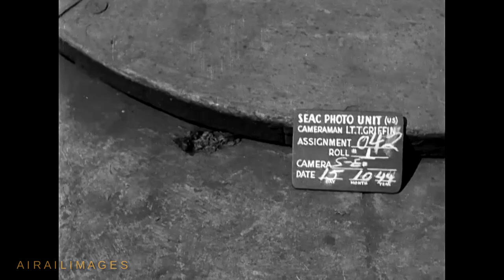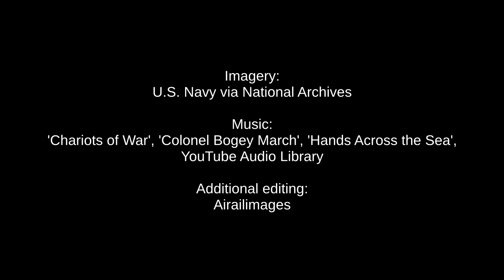Royal Navy Hellcat World War II Pacific Carrier Action F6F, Barracuda National Archives Airailimages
Royal Navy Grumman Hellcat fighters are seen in shipboard operations in the Pacific in 1944 in this footage made by U.S. combat cameramen aboard a British aircraft carrier. Interesting bomb handling dollies move ordnance on deck. Antiaircraft gun barrels are rigorously, and vigorously, swabbed. Occasionally, faded remnants of the temporary numbers applied to Hellcat cowlings at the Grumman factory can be glimpsed. The awkward-looking aircraft with a high horizontal stabilizer is the Fairey Barracuda, capable of carrying torpedoes, bombs, and depth charges. More than 2,500 Barracudas were built.
Your views of our videos make it possible to continue growing our channel.